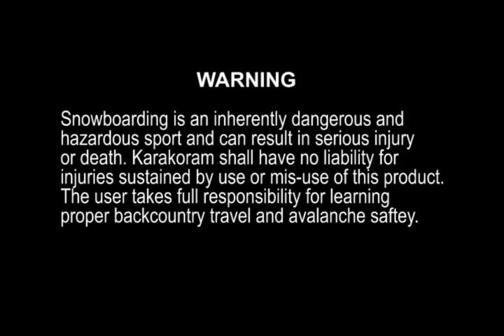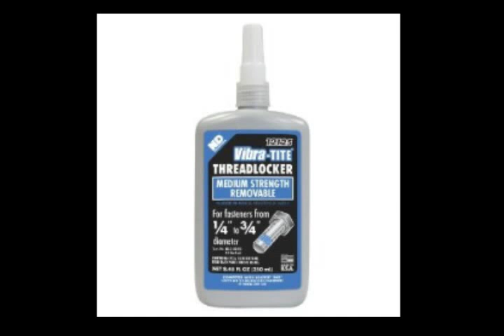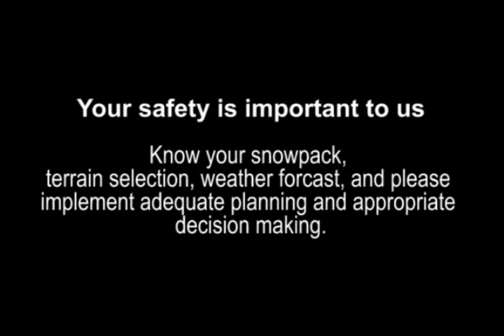Karakoram Maintenance Video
Karakoram Splitboard Binding Maintenance Video